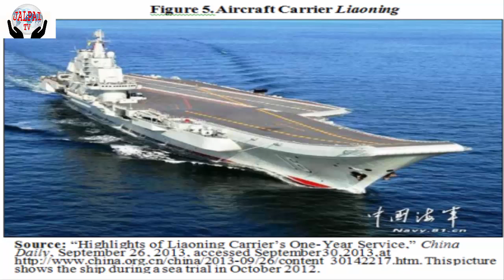The first Chinese military base abroad(বিদেশে প্রথম চীনা সামরিক ঘাঁটি)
বিদেশে প্রথম চীনা সামরিক ঘাঁটি
উত্তর-পূর্ব আফ্রিকার দেশ জিবুতির উদ্দেশে চীনের কয়েকটি সামরিক জাহাজ রওনা হয়েছে। দেশের বাইরে প্রথম সামরিক ঘাঁটি স্থাপন পরিকল্পনার অংশ হিসেবে ওই জাহাজগুলো রওনা হয়।
বেইজিংয়ের ভাষ্য, আফ্রিকা ও পশ্চিম এশিয়ায় শান্তিরক্ষা ও মানবিক সাহায্য প্রদানে চীনের অংশগ্রহণ নিশ্চিত করবে এই ঘাঁটি। এ অঞ্চলের সামরিক সহযোগিতা, নৌবাহিনী এবং উদ্ধার অভিযানেও অংশ নেবে চীনের সেনারা।
জিবুতির অবস্থানগত কারণে সেখানে চীনের নৌঘাঁটি গড়া ও জাহাজ পাঠানোর খবরে উদ্বিগ্ন হয়েছে ভারত। উল্লেখ্য, জিবুতির অবস্থান ভারত মহাসাগরের উত্তর-পশ্চিম প্রান্তে। নয়াদিল্লি মনে করে, বাংলাদেশ, মিয়ানমার ও শ্রীলঙ্কাকে সঙ্গে নিয়ে চীনের সামরিক ও বাণিজ্যিক স্থাপনা গড়ে তোলার যে ‘স্ট্রিং অব পার্লস’ বা মুক্তোর মালা নামে পরিচিত পরিকল্পনা আছে, জিবুতি হবে চীনের নতুন আরেক ‘স্ট্রিং অব পার্লস’।
চীনের রাষ্ট্রীয় সংবাদ সংস্থা সিনহুয়ার খবরে বলা হয়, চীনের দক্ষিণাঞ্চলীয় গাংডং প্রদেশের বন্দর ঝানজিয়াং থেকে জিবুতির উদ্দেশে রওনা হয়েছে জাহাজগুলো। নৌবাহিনীর কমান্ডার শেন জিনলং জিবুতিতে ঘাঁটি নির্মাণ করার একটি আদেশ পাঠ করেন। তবে কতগুলো জাহাজ জিবুতির উদ্দেশে যাচ্ছে এবং কবে থেকে ওই ঘাঁটি আনুষ্ঠানিকভাবে চালু হবে, তা বলা হয়নি সিনহুয়ার প্রতিবেদনে। দুই দেশের মধ্যে ‘বন্ধুত্বপূর্ণ আলোচনার’ পর এই ঘাঁটি নির্মাণের বিষয়টি চূড়ান্ত হয়। গত বছর এই ঘাঁটি তৈরির কাজ শুরু হয়।
গতকাল বুধবার দেশটির সরকারনিয়ন্ত্রিত পত্রিকা গ্লোবাল টাইমস-এর সম্পাদকীয়তে বলা হয়, ‘চীনের নিরাপত্তা রক্ষার উদ্দেশ্যেই দেশের সামরিক উন্নয়ন অপরিহার্য। এটা বিশ্বকে নিয়ন্ত্রণ করার উদ্দেশ্যে নয়।’ জিবুতিতে অবশ্য যুক্তরাষ্ট্র, জাপান ও ফ্রান্সের সামরিক ঘাঁটি রয়েছে।
সম্প্রতি আফ্রিকায় বিনিয়োগ বৃদ্ধি ও দ্রুত সামরিক ব্যবস্থার আধুনিকায়নে কাজ করছে চীন। ২০১৫ সালে আফ্রিকার দেশগুলোর এক সম্মেলনে আফ্রিকার উন্নয়নে ছয় হাজার কোটি ডলার বিনিয়োগের ঘোষণা দেয় চীন।
চীনের প্রথম বৈদেশিক নৌঘাঁটি স্থাপনে জিবুতিকে বেছে নেওয়ার কারণ হলো কৌশলগতভাবে দেশটির অবস্থান। এটি লোহিত সাগর হয়ে সুয়েজ খালে প্রবেশদ্বারের কাছেই। এবারই প্রথমবারের মতো সেখানে চীনের সেনাবাহিনীর সদস্যরা যাচ্ছেন।
চীনের পররাষ্ট্র মন্ত্রণালয়ের মুখপাত্র জেং শুয়াং সংবাদ ব্রিফিংয়ে বলেন, এই ঘাঁটির মধ্য দিয়ে আফ্রিকা ও বিশ্বে শান্তি আনতে ‘নতুন ও বড় অবদান’ রাখতে পারবে চীন। আর জিবুতির অর্থনৈতিক উন্নয়নেও তা ইতিবাচক অবদান রাখবে।